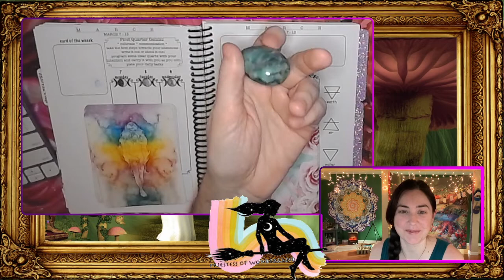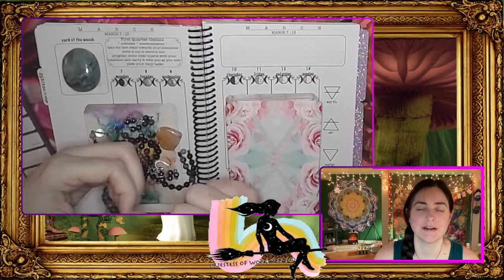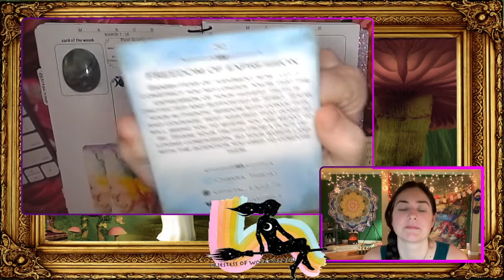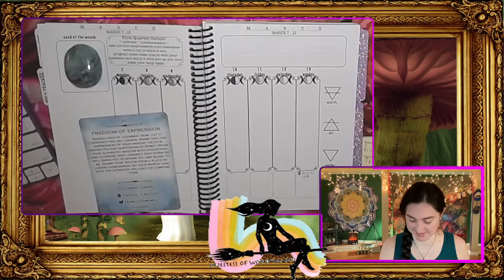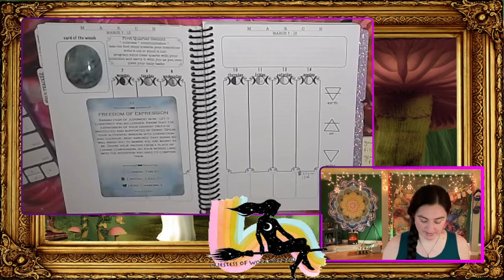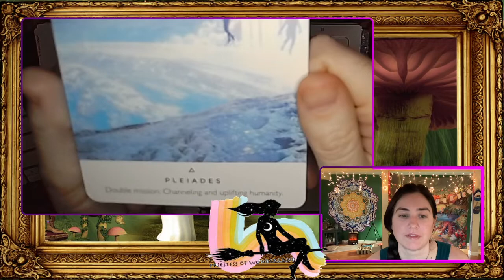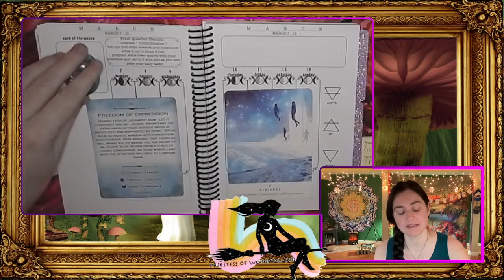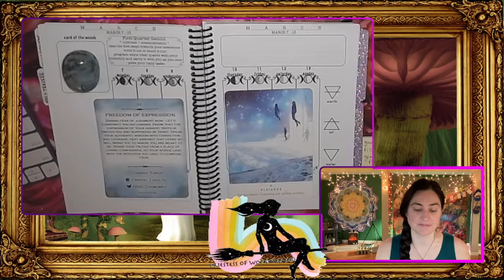Moonday Energy Report for March 7 - 13 2022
Happy Moonday Friends! Start your week off with a. throat chakra mantra, a hot beverage, and get in flow with the moon's energy.

intro: 0:00
mantra: 1:58
after mantra: 5:27
chakra card: 7:14
energy of the week: 9:10
collective card of the week: 15:18
announcements: 19:00

CRAZY INSANE SALE!